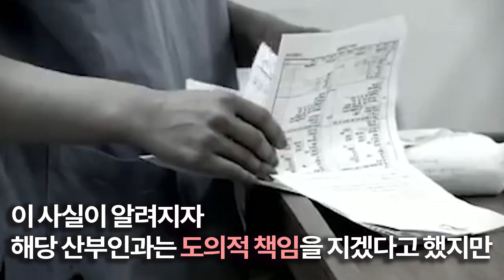[Video C] 제왕절개 수술중 신생아 머리에 칼자국낸 병원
연이은 제왕절개 수술 사고가 도마에 오르고 있다. 지난 7월 1일 분당의 한 병원에서 산부인과 제왕절개 응급 수술 중 신생아 머리에 2cm 가량 메스로 인한 상처가 나는 사고가 발생했다. 수술이 끝난 뒤에도 이를 인지하지 못했던 의료진은 아기 머리에 난 상처를 다섯시간 동안이나 방치했다. 아기가 무호흡 증상을 보이는 와중에도 병원측은 '미숙아에게 흔히 발생하는 일"이라며 지나친 것으로 알려졌다.
지난 3월에는 서울대병원에서 제왕절개 수술 도중 신생아의 손가락을 절단하는 사고도 있었다.
경기도 수원에서는 출산 후 잦은 복통을 시달렸던 산모의 몸에서 제왕절개 당시 사용했던 거즈와 플라스틱 밴드가 나와 충격을 줬다.